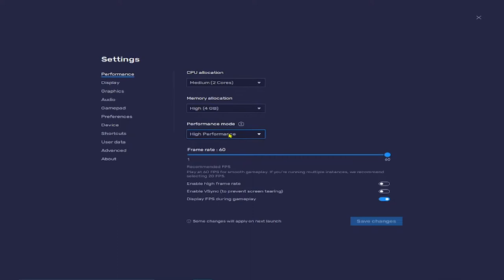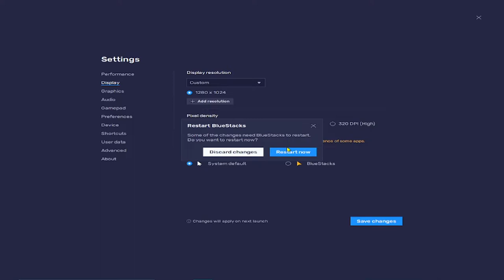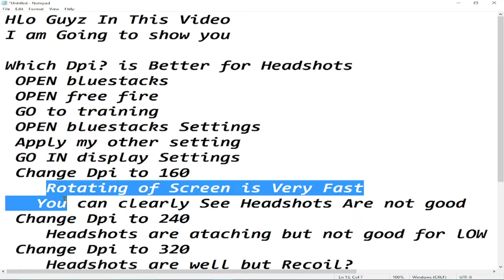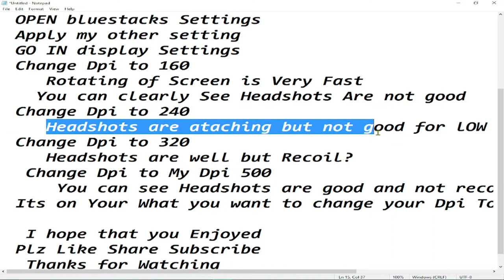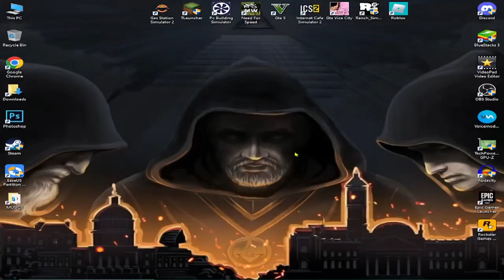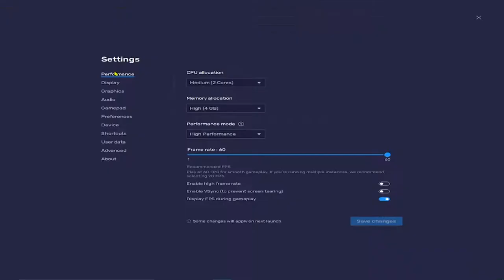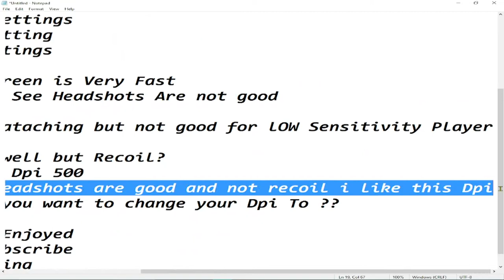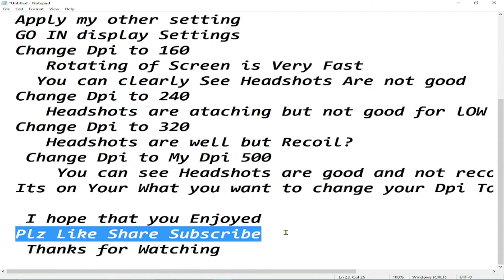Which Dpi ?? Is Better For Red Numbers | Garena Free Fire Pakistan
HI GUYZ;

Free Fire Game Id:  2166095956

SIDE NOTE ? I'm from Pakistan but my channel's location is set to India because of UNAVAILABILITY of superchats in Pakistan! the location doesn't affect views.. I've set it to India because Hindi and Urdu are similar languages